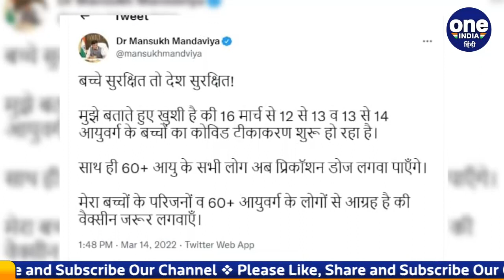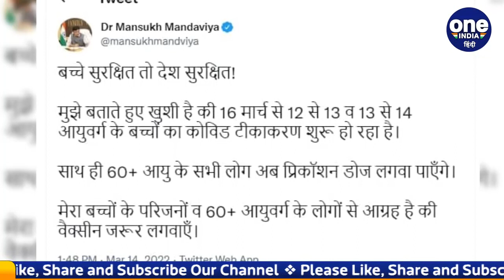Corona Vaccination: 12 से 14 साल की उम्र वाले बच्चों को 16 March से लगेगा टीका | वनइंडिया हिंदी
What was waiting for a long time regarding corona vaccination, that wait is about to end, yes a good news has come out about the vaccination, it is being told that now the children of 12 to 14 years of age Corona will be vaccinated from March 16, according to the information, children of 12-14 years will be given Corbevax vaccine. Corbevax is manufactured by Biological E Limited Company.

Corona Vaccination को लेकर जिस चीज का इंतजार पिछले काफी समय से हो रहा था वो इंतजार अब खत्म होने होने वाला है, जी हां वैक्सीनेशन को लेकर एक अच्छी खबर सामने आई है, बताया जा रहा है कि अब 12 से 14 साल की उम्र वाले बच्चों को 16 मार्च से कोरोना का टीका लगाया जाएगा, जानकारी के मुताबिक 12-14 साल के बच्चों को Corbevax वैक्सीन लगाई जाएगी. Corbevax को Biological E Limited कंपनी ने बनाया है.